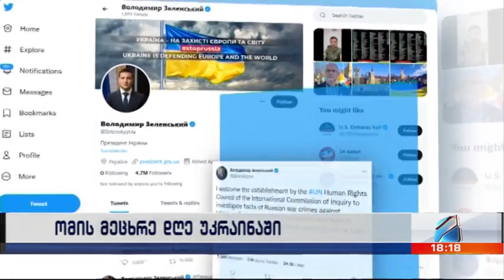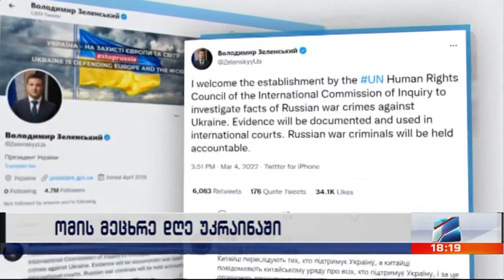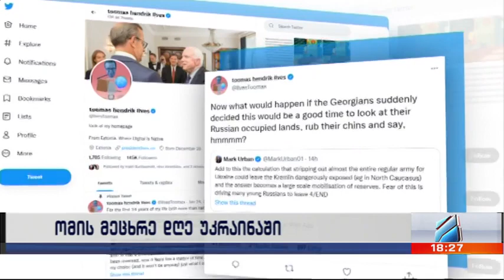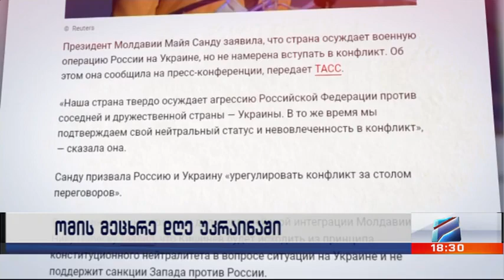კურიერი 18 საათზე 2022.03.04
უკრაინა-რუსეთის ომი-მეცხრე დღე